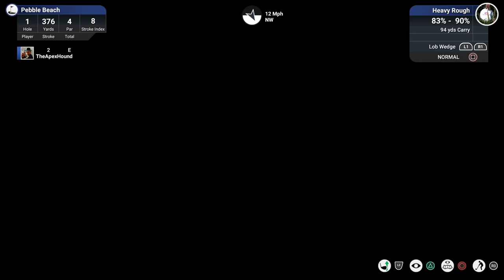Pebble Beach GC - The US Open 2019 (The Golf Club 2019 Gameplay)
The 3rd major of the year is already here & it has begun, who you backing?